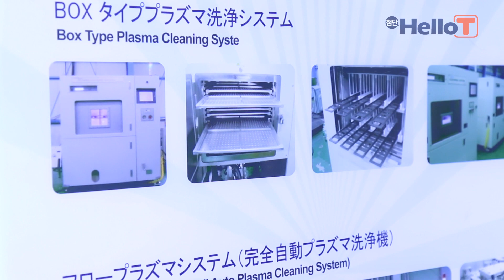제4기한국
Nepcon Japan 2016 전시회에 참가한 제4기한국 입니다